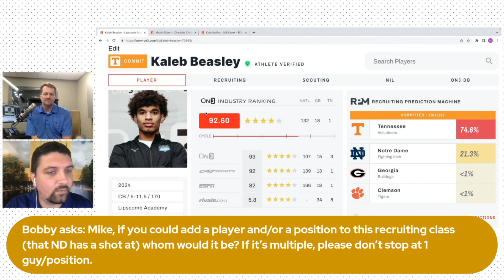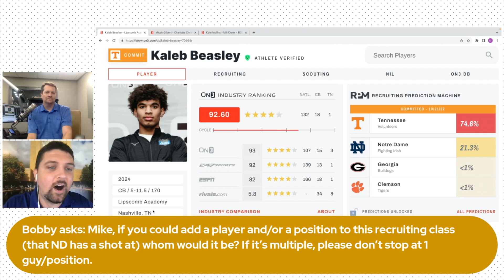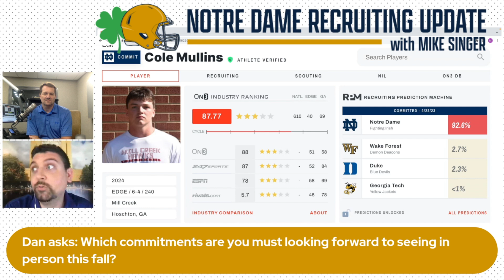What's the ideal 2024 recruiting finish for Notre Dame football | Q&A with Mike Singer